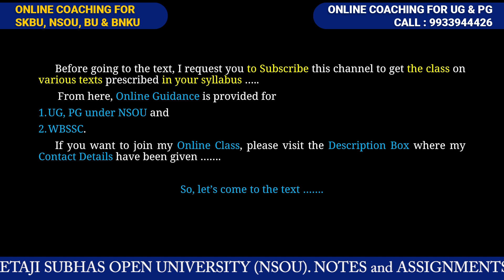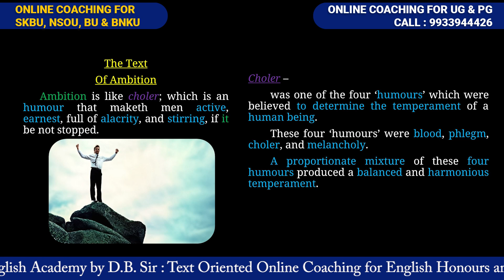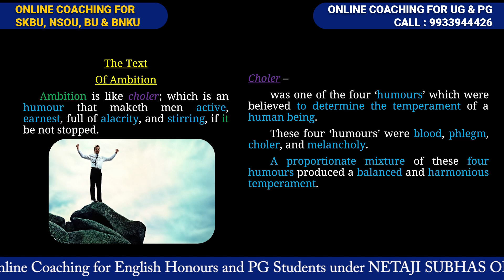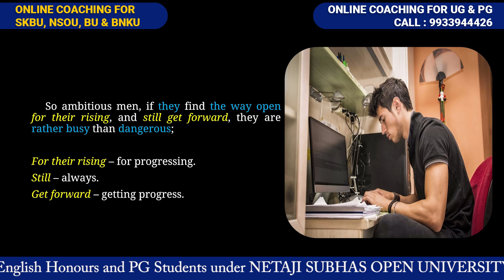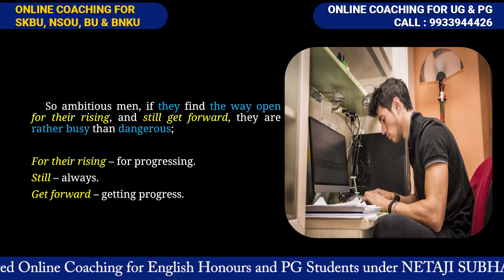'Of Ambition' by Francis Bacon in Bengali Line by Line; Part-1